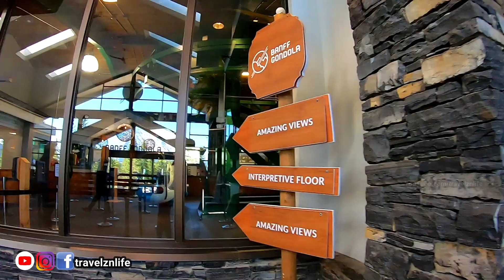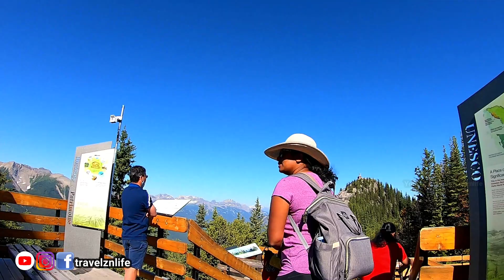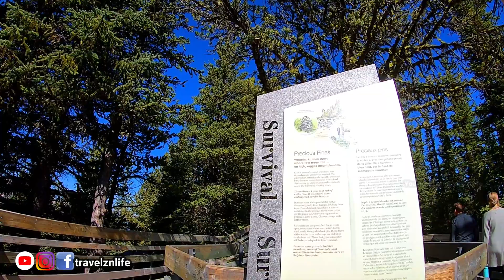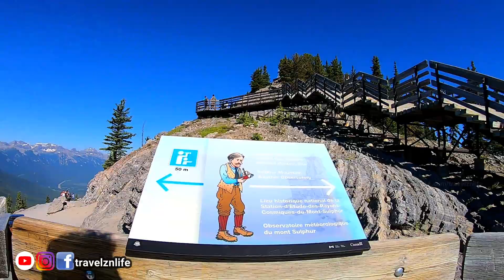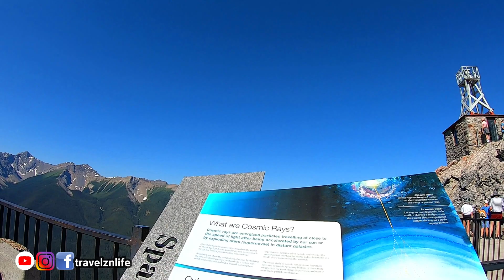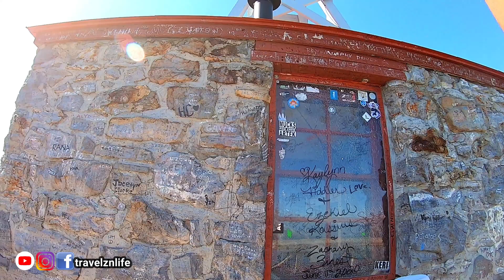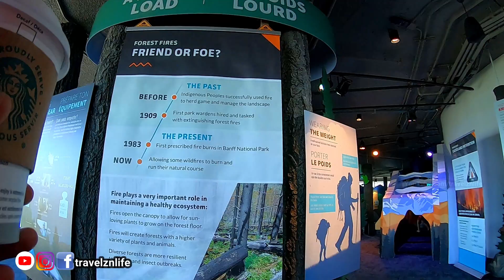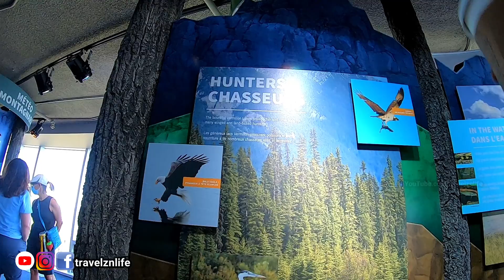The Full Banff Gondola Experience | entrance, ride, the 360 tour, Sulphur Mountain, Starbucks Coffee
This is the Full vide right from the beginning of the parking lot to the entire tour. We made sure to book this in advance and online since at times they seemed to sell out quick. We took the first available ride which is the 9:30 AM and as you can see throughout the video, there isn't too many people but all that would change by time I come back down within the next 3 hours or so. Our recommendation is that you book your tickets in advance and go there early to avoid the crowds. We were able to park our car right by the entrance and the lady greeted us to check our tickets and the timing and were allowed to go in. The Banff Gondola is open year round. The eight-minute ride climbs 698 metres (2,292 feet) to the summit ridge where there are restaurants, observation decks, interpretive boardwalks, and hiking trails. can continue along a one-kilometre (0.6-mile) interpretive boardwalk to the Cosmic Ray Station and Sanson’s Peak.

Another warm water spring on the side of Sulphur Mountain was discovered by three railway workers in 1883. The Cave and Basin National Historic Site features an artificial tunnel to natural grotto, a replica of the original 1887 bathhouse, restored 1916 swimming pool, as well as interpretive displays, hiking, and snowshoe trails. These hot springs are no longer open for public bathing.

There are two Starbucks at this location. One right at the base and one at the top. We tried the latte's at the top and for some reason it didn't come out as good. I would highly recommend that you buy your beverage at the bottom.

overall it's an awesome experience!